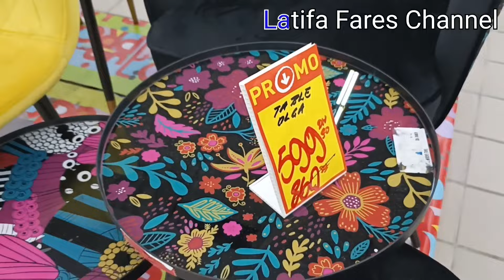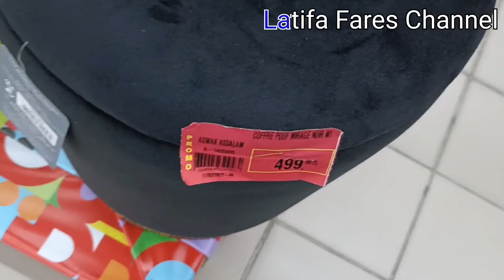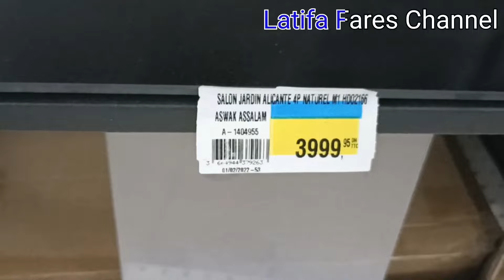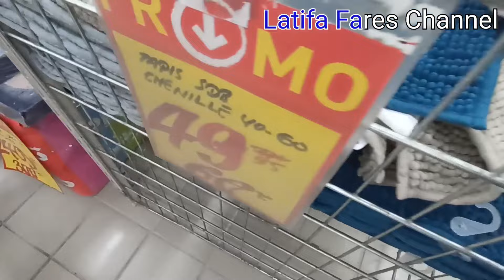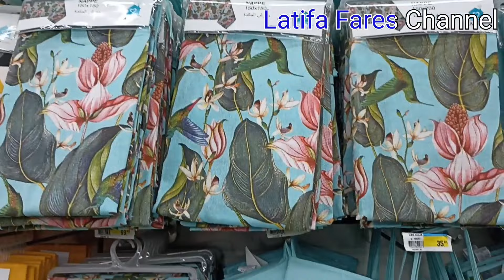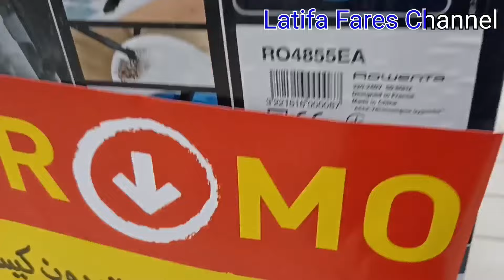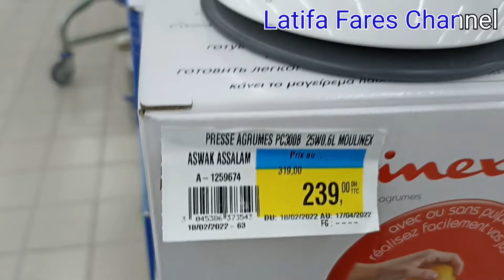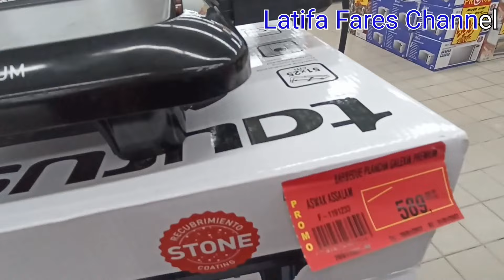Asswak Assalam🤩الهميزات و السخاوة ديال اسواق السلام 😱صورت لكم بلاصة لي ماعمر شي يوتوبرز صورتها لكم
في هذا الفديو اقدم لكم اهم العروض و التخفيضات لي جابها اسواق السلام و لي كتشمل الكراسي و الموارد و ايضا كل ما يتعلق بالبستنة و صالونات الحدائق و ايضا كل ما يتعلق بالأجهزة الكهربائية و الإلكترونية من خلاط كهربائي و عجانة و ايضا مكنسة كهربائية و عصارة البرتقال .في هد الفديو ايضا نقلت تشكيلة كبيرة من الفوط و المناديل لي جابها اسواق السلام و بأثمنة مناسبة. نتمنى يعجبكم الفديو و ماتنساونيش بالدعم و التشجيع ديالكم دمتم اوفياء للقناة احبكم في الله💞💞💞💞

aswak_assala_ agadir
aswak_assala_catalogue # assalam maroc